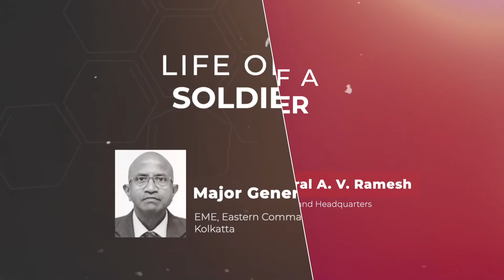BIG TALK Xl - Major General A V Ramesh | The Unspoken Benefits of Armed Forces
Being in Indian Army in itself is an opportunity. Salaries and perks aside, there is so much exposure that an Army officer is spoilt for choice when it comes to finding the right fit—be it training with armies abroad, learning at the best Indian institutes or getting to know different cultures.